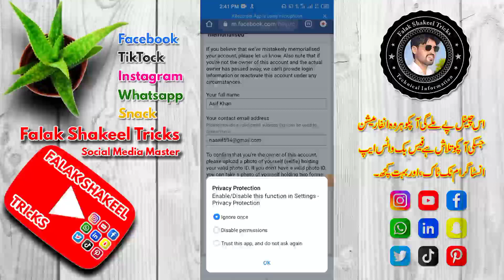Memorialize Facebook Account || How tocover remembering Facebook account | New Trick 2022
Memorialize Facebook Account || How to
Recover remembering Facebook account | New Trick 2022

Friends= Aj Ki video maim ap loog sekhogy ap kiss trha fb Memorialize account ko recover kr skty hain.

Following are the main topics or keywords that should be discussed in this video:
.Memorialize remembering
.Memorialized Facebook ID Recover
.Reactivate Facebook ID
.Reactivate Memorialize Facebook ID
.Login Memorialized Facebook ID
.How to Reactivate Memorialized fb
.How to Memorialized Facebook ID back
.Memorialize Facebook ID solution
.Solve Memorialized Facebook ID
.Memorialized ID again login
.Memorialised fb solve 100%
.Recover memorialize ID
.recover memorialize Facebook ID
.how to recover memorialize Facebook
.Recover my memorialize Facebook ID

ˍˍˍˍˍˍˍˍˍˍˍˍˍˍˍˍˍˍˍˍˍˍˍˍˍˍˍ

ˍˍˍˍˍˍˍˍˍˍˍˍˍˍˍˍˍˍˍˍˍˍˍˍˍˍ